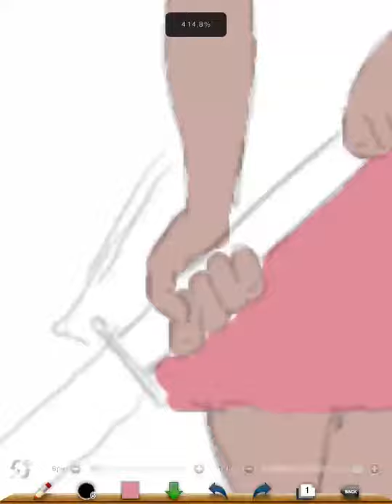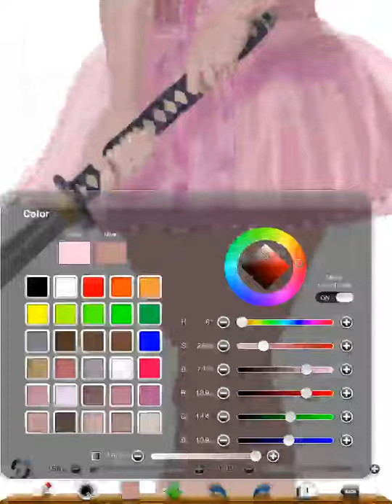Bailarina / Ballerina - iPad 2 Speed Painting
Just having fun with a photo from Marcus Ranum gallery. Model: Micki.